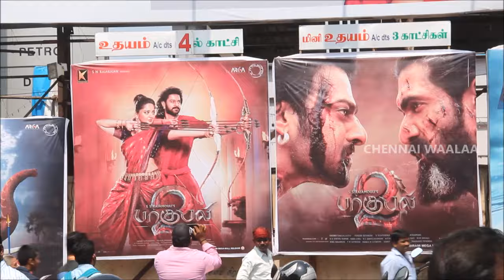Baahubali 2 Public Review from Chennai | Baahubali 2 Audience Response | Prabhas | SS Rajamouli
Baahubali 2 Tamil Review.
Baahubali 2 Review.
Baahuballi 2 Tamil Movie Review.
Baahubali 2 Tamil Public Review
Baahubali 2 Chennai Response
Baahubali Public Review in chennai
Baahubali First Day First Show Audience Response
Here is the Public Review of Baahubali Part 2
Baahubali First Day First Show Fans Reactions
Audience Response for Baahubali 2 Movie
Baahubali 2 The Conclusion Movie Review by Audience.
Baahubali Public Opinion

Baahubali 2 - The Conclusion Trailer | Prabhas, Rana, Anushka, Tamannaah | SS Rajamouli

Baahubali is simultaneously being released in Telugu, Tamil, Hindi, Malayalam and in several other foreign languages.

Cast: Prabhas, Anushka Shetty, Tamannaah Bhatia, Rana Daggubati, Sathyaraj, Nasser, Ramya Krishna, Subbaraju